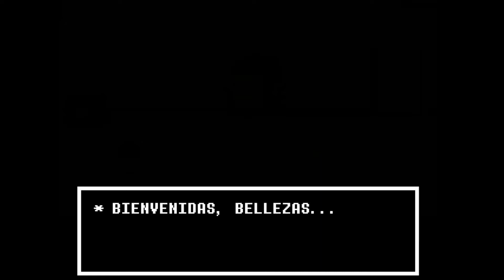UNDERTALE Aparece METTATON Gameplay en Español Episodio 9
✅Hola a todos los amigos del canal!!! Vamos a seguir jugando a UNDERTALE. En este gameplay en español veremos al gran robot METTATON